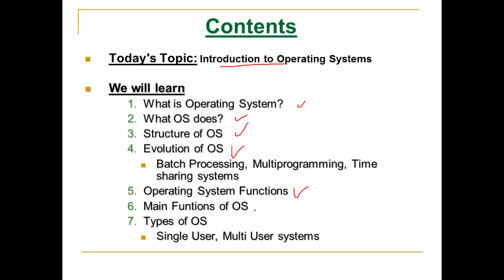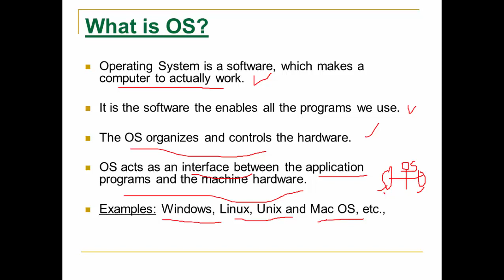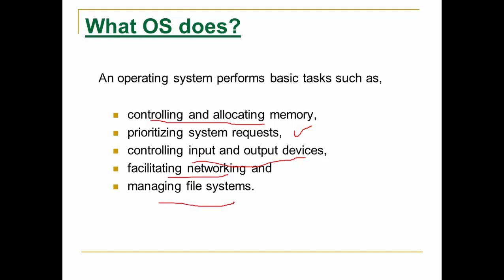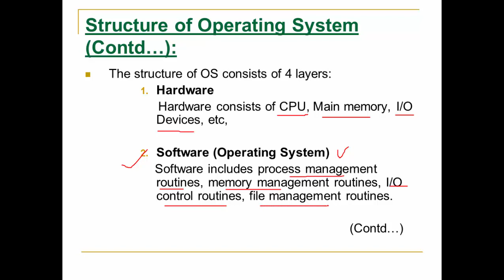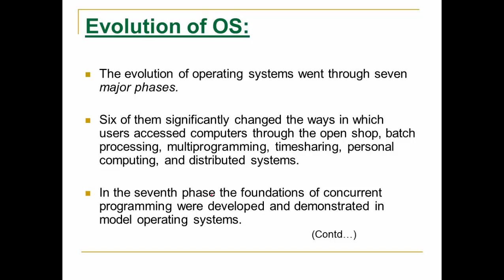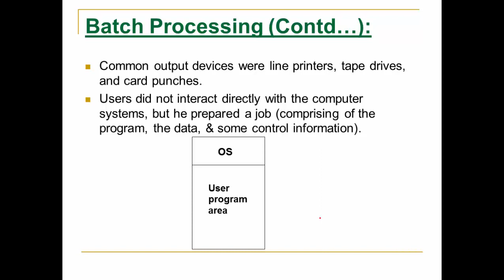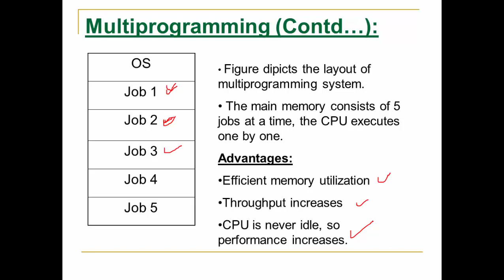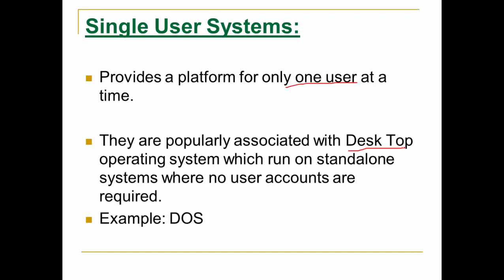Introduction to Operating System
Operating System: Definition, Objective , Function and Types. This video Explain the following topics:
1. Definition of Operating System
2. Objective of Operating system
3. Function of Operating System
4. Types of operating System